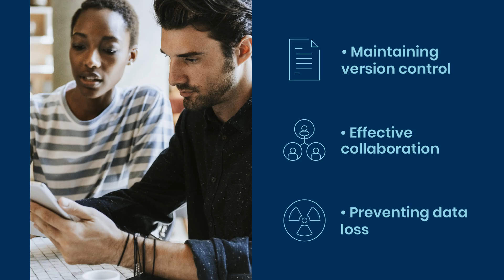Overcoming Common Engineering Data Management Challenges through Cloud Collaboration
🎥 New Video: Maximize Efficiency in Engineering with Cloud Collaborator Are you getting the most out of your engineering projects? Watch our latest video to see how Cloud Collaborator for E3.series can transform your project management with better version control, enhanced collaboration, and comprehensive data security. 👉 Read the blog post